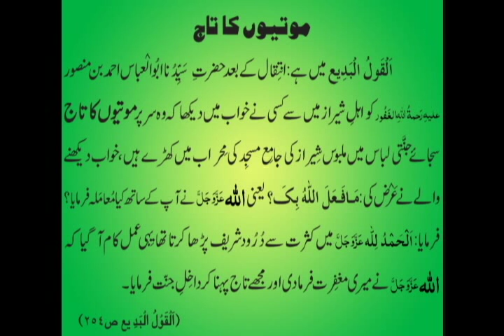حدیث پاک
دورود شریف کی فضیلت